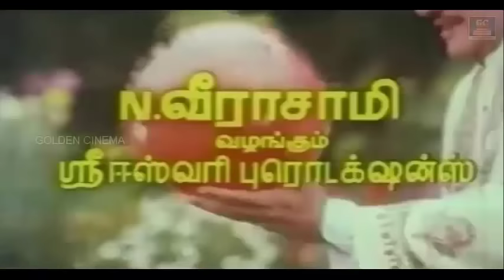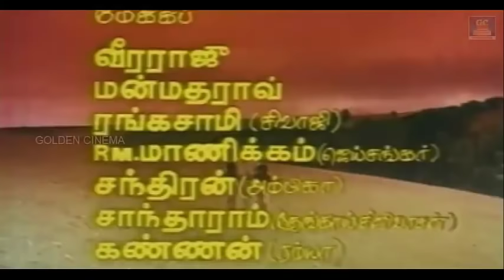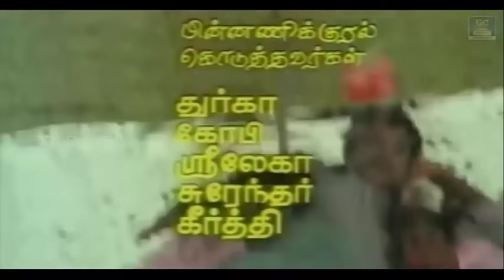இசைஞானி இசையில் சிவாஜிகணேசன் பாடல்கள் | Isainyani Isaiyil Sivajiganesan Padalgal HD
EverGreenTamil - GoldenCinema Presents"இசைஞானி இசையில் இளையராஜா பாடல்கள்" Watch And Enjoy Full Video Songs HD

Movies
ShortFilms
Special Programs
Events
Movie News

EverGreenTamil - GoldenCinema